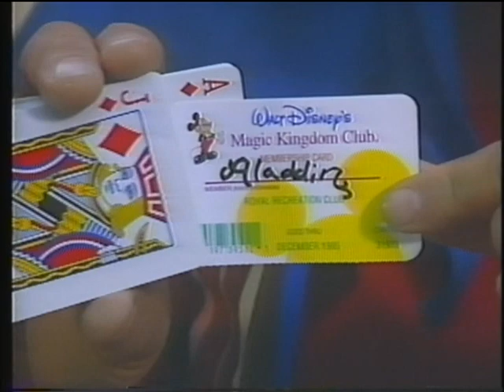Disney Magic Kingdom Club Update '94 Part 1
Part 1 of 3.  This is another video update for the now defunct Magic Kingdom Club, meaning it deals more so with all the Disney theme parks than just Disney World.  However, most of the exposure in this video goes to Walt Disney world.

The main theme on this video is "A Whole New World", which uses Aladdin and Jasmin from Disney's Aladdin.  It's a bit corny, centering around live-action actors portraying the two protagonists of the movie, but it's still whimsical enough of a tour of the Disney resorts .

In this part, There's a short intro using the narrator, Aladdin and Jasmin, followed by a tour of EPCOT at Walt Disney World.